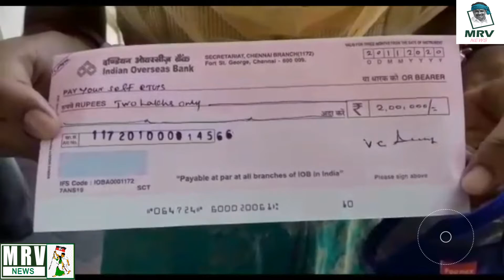|MRVNEWS| |2 மாணவர்களின் மருத்துவக்கல்வி செலவினை முழுவதுமாக ஏற்றுக் கொண்ட எம்.எல்.ஏ ஆறுகுட்டி|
கோவை  7.5 % இட ஒதுக்கீட்டில் மருத்துவ படிப்பில் சேர்ந்த அரசுப்பள்ளி மாணவர்களுக்கு இலவச கல்வி கிடைக்க முதல்வரிடம் கோரிக்கை வைப்பதாக ஆறுகுட்டி எம் எல் ஏ பேட்டி அளித்தார். மேலும், 7.5% இட ஒதுக்கீட்டால்தான், தங்களது மருத்துவ கனவு நினைவானதாக அரசு பள்ளி மாணவர்கள் நெகிழ்ச்சி அடைந்தனர்.

கோவையில் இருவேறு அரசு பள்ளிகளில் பயின்று அரசின் 7.5 சதவீத இட ஒதுக்கீட்டின் கீழ் மருத்துவ படிப்பில் சேர்ந்துள்ள இரண்டு மாணவர்களுக்கு கவுண்டம்பாளையம் தொகுதி சட்டமன்ற உறுப்பினர் ஆறுகுட்டி , அசோகபுரம் மேல்நிலைப்பள்ளியில் வைத்து தலா இரண்டு லட்சம் ரூபாய்க்கான காசோலையை வழங்கி, மாணவர்களுக்கு வாழ்த்துக்களை தெரிவித்தார். மேலும் எந்தவிதமான உதவி தேவைபட்டாலும் தன்னை அணுகலாம் எனவும் உதவி செய்ய தான் தயாராக இருப்பதாகவும் உறுதியளித்தார்.பின்னர் செய்தியாளர்களுக்கு பேட்டியளித்த அவர்,தனது தொகுதிக்குட்பட்ட அசோகபுரம் மேல்நிலைப்பள்ளி  மாணவன் கோகுல் தூத்துக்குடி அரசு மருத்துவ கல்லூரியிலும், சர்க்கார் சாமக்குளம் அரசு பள்ளி மாணவி ஜீவா திருவாரூர் அரசு மருத்துவ கல்லூரியிலும்  சேர்ந்துள்ளனர் எனவும் அவ்விருவரின் படிப்பு செலவுக்காக ஒருவருக்கு தலா இரண்டு லட்சம் ரூபாய் வீதம் நான்கு லட்சம் ரூபாய் வழங்கி உள்ளதாகவும் தெரிவித்தார். தமிழக முதல்வரின் 7.5 சதவீத இட ஒதுக்கீட்டினால் மட்டுமே அரசு பள்ளி மாணவர்கள் இந்த வாய்ப்பை பெற்றுள்ளதாகவும் குறிப்பிட்டார்.

மேலும்,. அசோகபுரம் அரசு ஆண்கள் மேல்நிலைப்பள்ளியில் படித்த மாணவன் கோகுலன் பேசும்போது, தன்னுடைய தந்தை நாகராஜ் சுத்திகரிக்கப்பட்ட குடிநீரை பாட்டிலில் அடைத்து விற்பனை செய்து வருவதாகவும், அம்மா கவிதா டெய்லராக வேலை பார்த்து வருவதாக தெரிவித்தார். 6 ஆம் வகுப்பு முதலே அரசு பள்ளியில் படித்து வருவதாகவும், +2 வில் 442 மதிப்பெண் பெற்று நீட் தேர்வில் 217 மதிப்பெண் எடுத்த போதிலும் மருத்துவர் கனவு நிறைவேறுமா, என்ற சந்தேகம் இருந்ததாக கூறினார். அரசு வழங்கிய நீட் பயிற்சி மற்றும் ஊரடங்கு காலத்தில் தனது வீட்டில் இருந்தே படித்ததாகவும் தெரிவித்தார். தமிழக அரசின் 7.5 விழுக்காட்டில் 217 ரேங்க் எடுத்து தூத்துக்குடி அரசு மருத்துவக்கல்லூரியில் முதலாமாண்டு எம் பி எஸ் எஸ் சேர்த்துள்ளதாக தெரிவித்தார். அரசு 7.5% ஒதுக்கீடு வழங்கவில்லை என்றால் தன்னுடைய மருத்துவ கனவு நிறைவேறாமல் போயிருக்கும் என்றார். தந்தையின் 15000 ரூபாய் வருமானத்தை வைத்து மேற்படிப்பு படிக்க மிகுந்த சிரமப்பட்டிருக்க வேண்டும். ஆனால் கவுண்டம்பாளையம் சட்டமன்ற தொகுதி எம் எல் ஏ ஆறுக்குட்டி  மருத்துவ படிப்பிற்கும் , விடுதிக்கான செல்வாக ரூபாய் 2 லட்சம் வழங்கி இருப்பது மிகுந்த மகிழ்ச்சியளிப்பதாக தெரிவித்தார். தன்னைப்போல மருத்துவகல்லூரியில் சேர்வதற்கு இடம் கிடைத்தும் பணமில்லாமல் சிரமப்படுபவர்களுக்கு அரசும் சமூக ஆர்வலர்களும் முன் வர வேண்டும் என்றார்.
இதே போல சர்க்கார் சாமக்குளம் அரசு மேல்நிலைப்பள்ளியில் படித்த ஜீவா பேசும்போது, +2 வில் 462 மதிப்பெண் பெற்று நீட்டில் 7.5% இட ஒதுக்கீட்டில் 185 ரேங்க் பெற்றுள்ளதாகவும், திருவாரூர் அரசு மருத்துவக்கல்லுரியில் இடம் கிடைத்தது மகிழ்ச்சியளிப்பதாக தெரிவித்தார். 7.5 % இடஒதுக்கீடு இல்லையென்றால் தனக்கு மருத்துவ கனவு பறிபோயிருக்கும் என்றார். தனது தந்தை மாரிமுத்து பாத்திரக்கடை வைத்துள்ளதாகவும், அம்மா மீனாள் அவருக்கு உதவியாக இருப்பதாக தெரிவித்தார். நீட் பயிற்சிக்காக அரசு வழங்கிய பயிற்சி மட்டும் எடுத்துக்கொண்டதாகவும், தமிழ் வழியில் அரசு பள்ளியில் படித்ததால் இந்த வாய்ப்பு கிடைத்திருப்பது மகிழ்ச்சியளிப்பதாக தெரிவித்தார். எம் எல் ஏ ஆறுக்குட்டி தனது படிப்பு மற்ற விடுதிக்கான செலவை ஏற்றுக்கொண்டது மகிழ்ச்சியளிப்பதாக கூறினார். தமிழக முதல்வர் மற்றும் எம் எல் ஏ வுக்கு கோகுலன் மற்றும் ஜீவா இருவரும் நன்றி தெரிவித்ததோடு ,  அரசு பள்ளியில் படித்து மருத்துவம் படிக்க 7.5% இட ஒதுக்கீட்டில் சேர்ந்த அனைத்து மாணவர்களின் கல்வி செலவையும் அரசே ஏற்க வேண்டுகோள் விடுத்தனர்.

பேட்டி-ஆறுகுட்டி-சட்டமன்ற உறுப்பினர்-கவுண்டம்பாளையம் தொகுதி